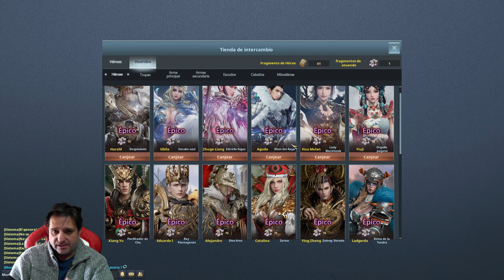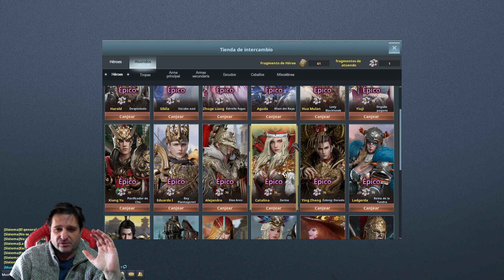Blood Of Steel .Guia Ladgerda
Todos los dias desde las 15 horas Colombia. Los lunes y martes podria no haber streaming. Los streaming seran fundamentalmete de The Division 2 aunque algunos dias se inicie con otros juegos diferentes.